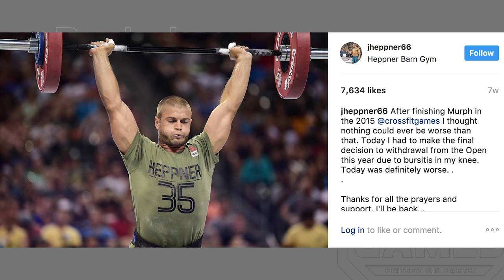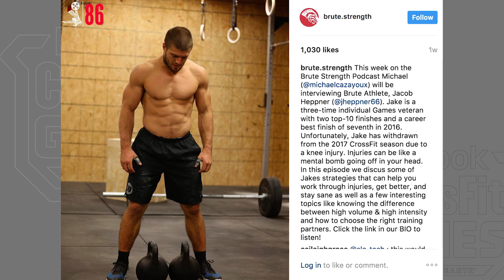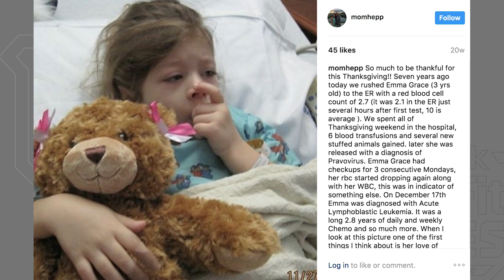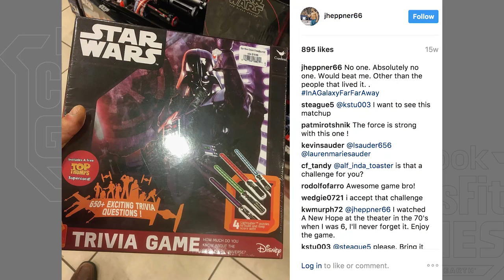Update Studio: Catching up with Jacob Heppner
CrossFit Games Update Show host Sean Woodland catches up with Jacob Heppner. Heppner, a three-time Games competitor and seventh-place Games finisher in 2016, withdrew from the 2017 Open. In this segment, Heppner talks about his decision to withdraw, his efforts to combat childhood cancer and his love of Star Wars.